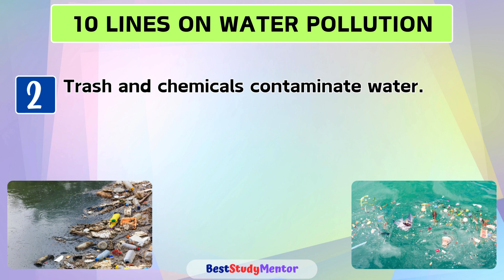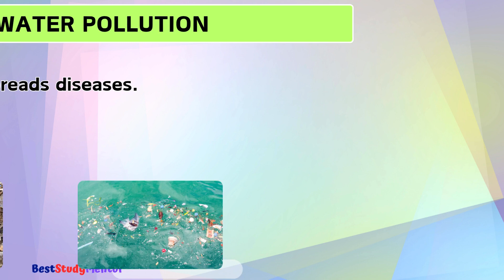10 Lines on Water Pollution in English | Short Essay in 10 Sentences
10 Sentences Essay on Water Pollution in English

🌊 Dive into the depths of water pollution with this concise essay! In just 10 sentences, explore the causes, effects, and solutions to one of our planet's most pressing environmental issues.

From industrial waste to plastic pollution, learn how human activities impact our water bodies and the ecosystems they support. Discover why water pollution matters and what we can do to combat it. Watch now for a quick yet comprehensive overview of this crucial topic!

Thank You so much for taking a look at this video. We upload educational videos for the students. Most of our videos can enrich your general knowledge.